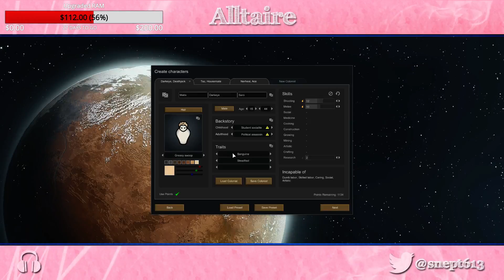This War of Mine - 1 / 2